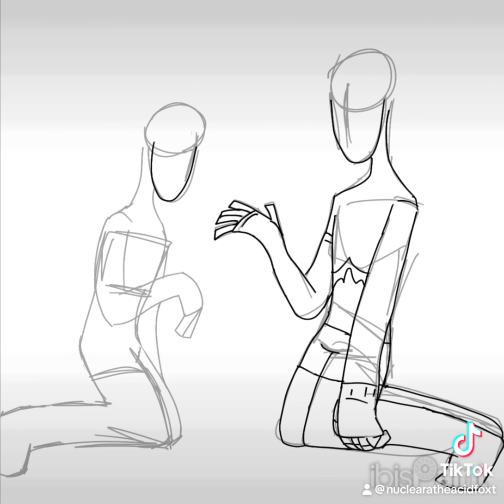THEY ARE BEEEST FRIENDS